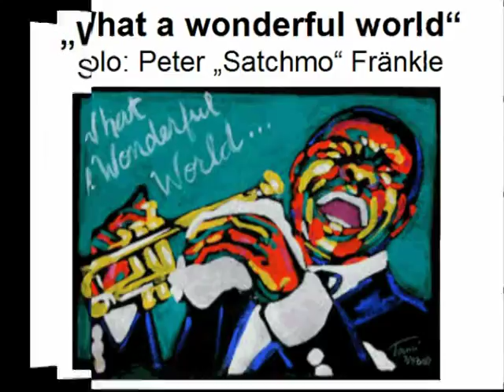What a wonderful world - Musikverein Ersingen - Frühjahrskonzert 2015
Das Große Blasorchester des Musikverein Ersingen präsentiert What a wonderful world, Musik: Bob Thiele / George D. Weiss, Arr. Marcel Saurer (Solo & Gesang: Peter Fränkle)